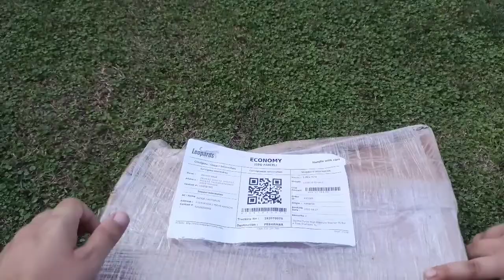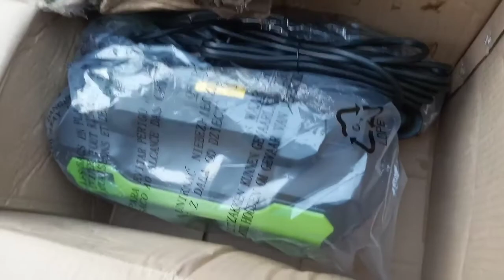Pressure Washer Part-01 Dextro Induction Motor unboxing Review available at Pakwheels & Autojin.pk